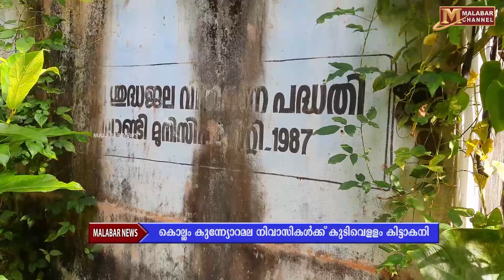കൊയിലാണ്ടി കുന്ന്യോറമല നിവാസികള്‍ക്ക് കുടിവെള്ളം കിട്ടാകനി.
കൊയിലാണ്ടി കുന്ന്യോറമല നിവാസികള്‍ക്ക് കുടിവെള്ളം കിട്ടാകനി.ഒരു വര്‍ഷത്തോളമായി കുടിവെളള കിട്ടാതെ വലയുകയാണ് പ്രദേശവാസികള്‍.കുടിവെളളം എത്തിക്കാന്‍ നഗരസഭ നടപടി കൈക്കൊള്ളമെന്നാണ് നാട്ടുകാരുടെ ആവശ്യം.